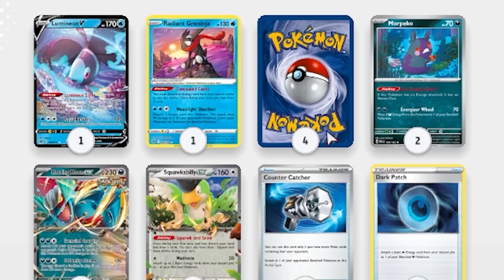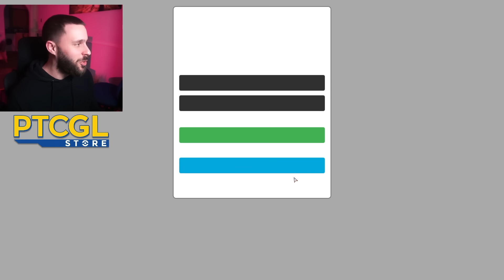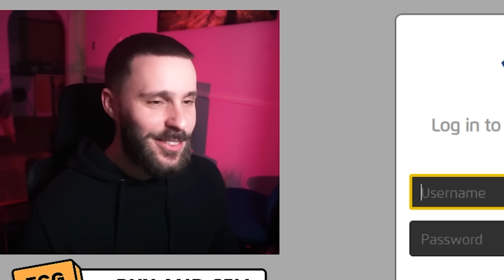I Played with a Card That DOESN'T EXIST (Nearly Broke My Game)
pokemon tcg livegameplay

Deck List:

buggy card is funny lol